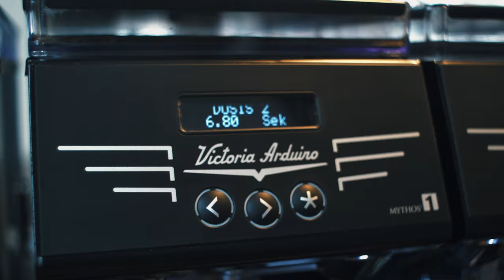How to make Flat White Coffee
Top notch barista Ron of the fantastic "Herr Hase" coffee shop in Münster serves you with a perfect flat white coffee!